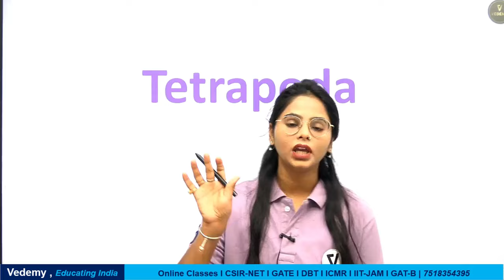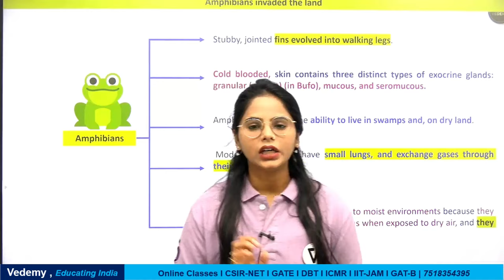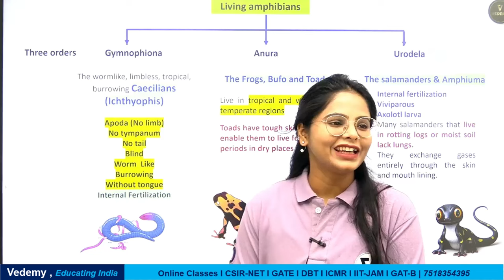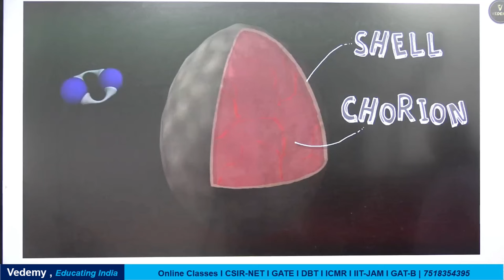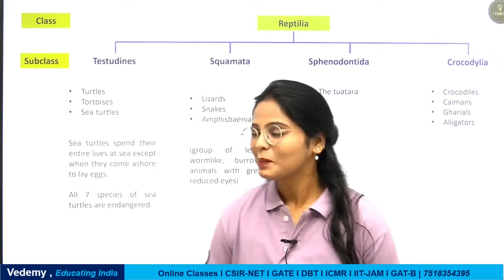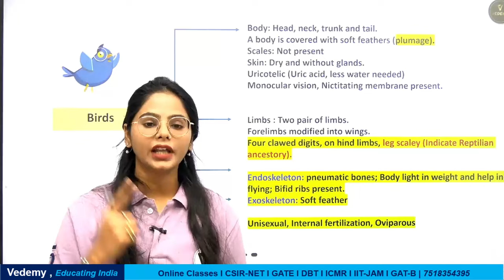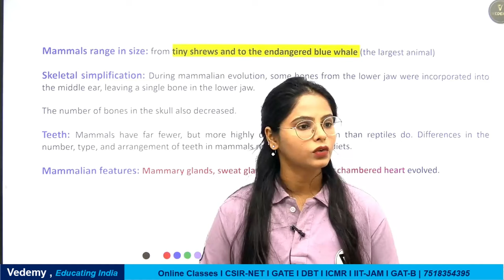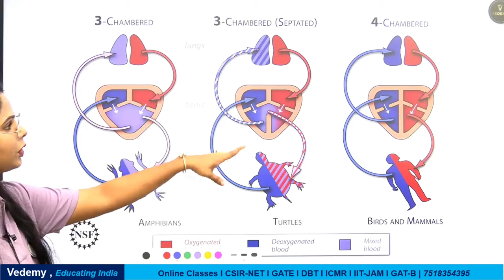Tetrapods | Animal Classification | Biodiversity | Dr. Manisha Verma | CSIR | DBT | GATE | ICMR